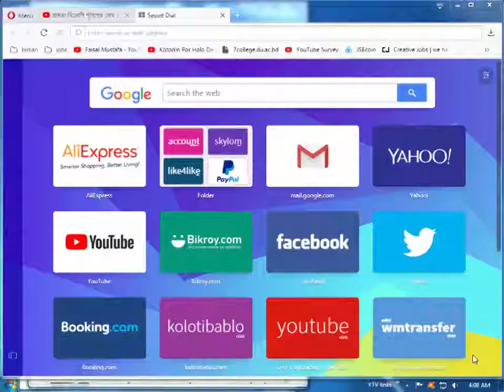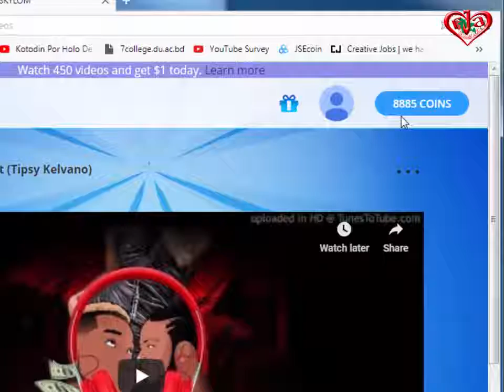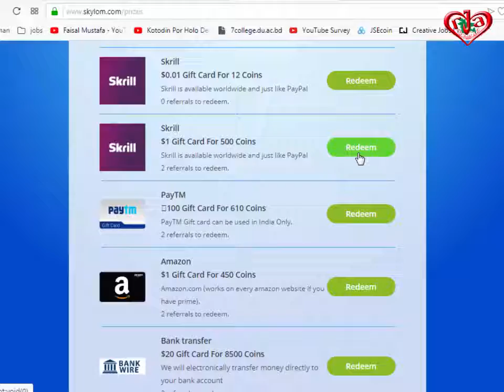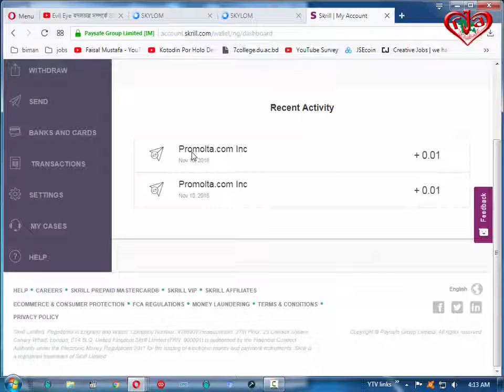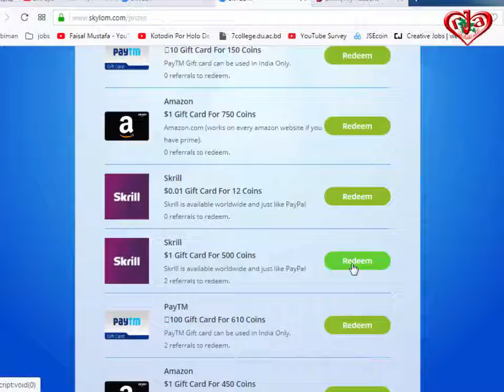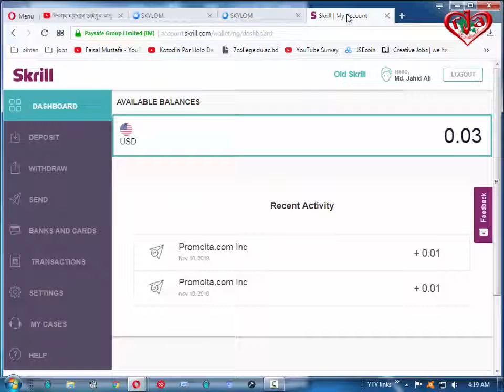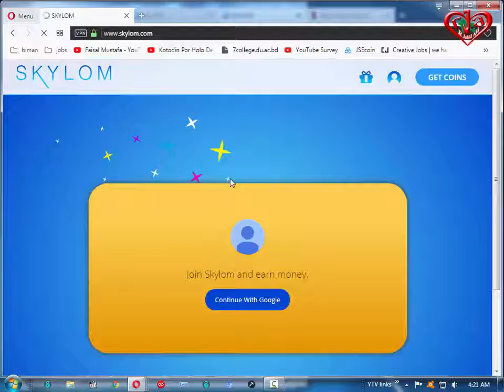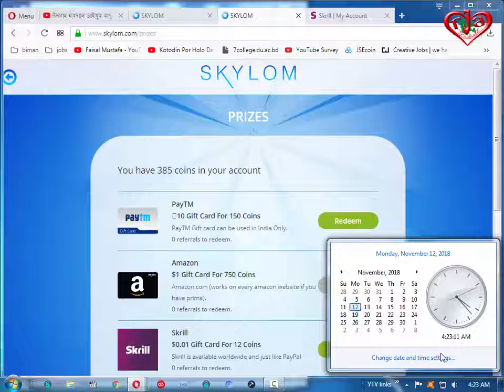Skylom (Earn Dollar While Watching Videos) 17 dollar withdraw proof Part-1 A to Z FULL TUTORIAL